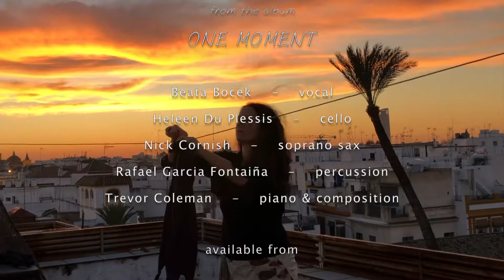Woman Dancing on a Rooftop in Seville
A woman climbs the house stairwell to perform an everyday task.
Suddenly taken aback by the majesty of the rooftop view, it evokes
in her a memory, a desire..

Somewhere within her a sound, a rhythm, then a melody, inspire her to abandon the washing basket and follow a fleeting passion through dance before contentedly returning to the task at hand.

This intimate splice of life is set against the stunning sunset of old city Seville and the evocative, multi-layered music from Trevor Coleman and Beata Bocek’s album, ‘One Moment’.

Credits:

Dancer & Creative Consultant
Ika Peuckert

Trevor Coleman

Beata Bocek    -    vocal
Heleen Du Plessis    -    cello
Nick Cornish    -    soprano sax
Rafael Garcia Fontaiña    -    percussion
Trevor Coleman    -    piano & composition